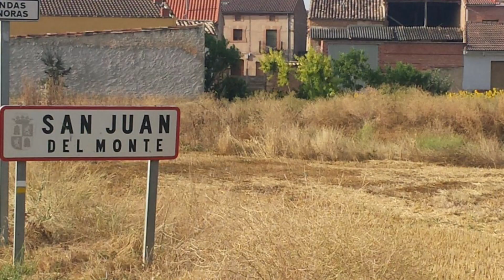Mi video2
San Juan